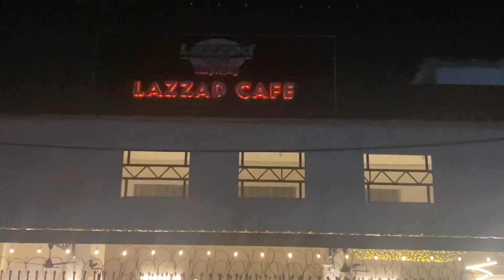VLOG 44: HAPPY BIRTHDAY HUBBY!!💕 #53